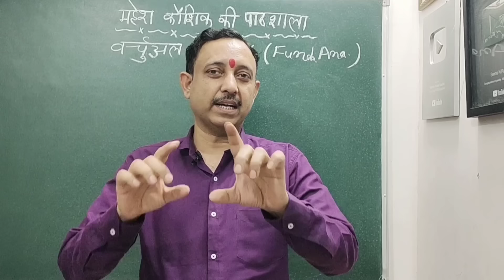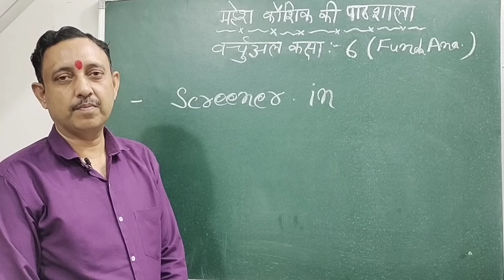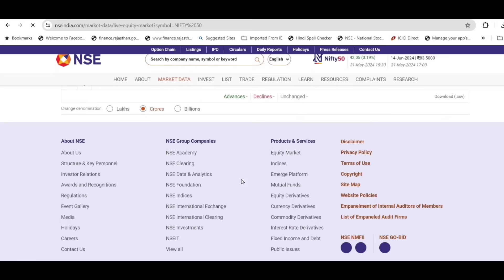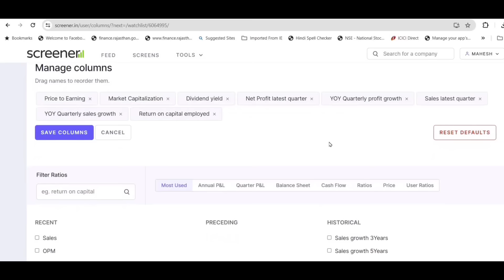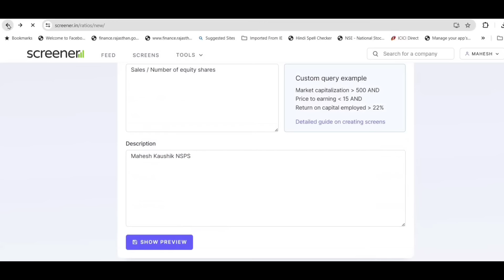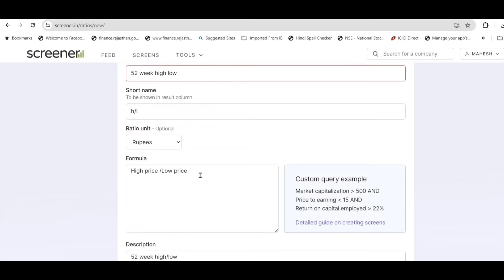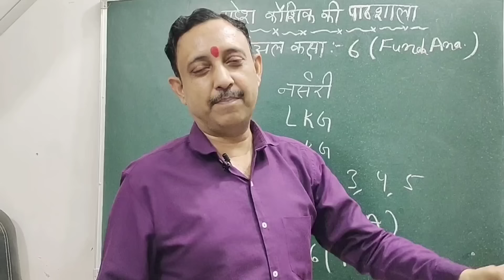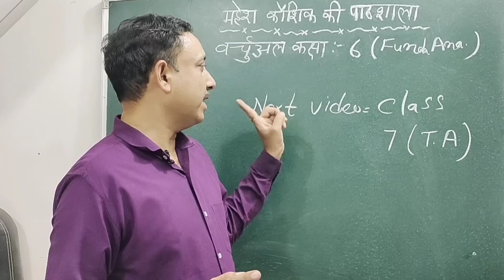स्टॉक मार्केट में फंडामेंटल एनालिसिस के लिए कंपनियों का डाटा बैंक फ्री में कैसे बनाएं free data bank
स्टॉक मार्केट में फंडामेंटल एनालिसिस के लिए कंपनियों का डाटा बैंक फ्री में कैसे बनाएं free data bank. शेयर बाजार में फंडामेंटल एनालिसिस के लिये सभी कपंनियों का डाटा बैंक बनाकर खुद सेलेक्ट करें निवेश योग्य शेयर किसी भी टिप के भरोसे नहीं रहना पड़ेगा
मेरे प्यारे महाआलसी फाॅलोवर्स के लिए My blog link for readymade data bank
इस वीडियो के आ जाने के बाद मेरे फॉलोवर्स ने ई-मेल करके यह भी बताया कि आप यदि गूगल पर ओल स्टॉक स्क्रीनर all stocks screeners लिखकर सर्च करेंगे तब रिजल्ट्स में से जो स्क्रीनर आएगा उस पर जाकर लोगिन करेंगे तब भी फ्री प्लान में ही 4000 से अधिक सारे शेयर ऐड हो जाएंगे। After publishing this video my followers told me that if we search on Google "all stocks screeners" then click on 1st result and login in screener then we also able to edit all stocks in free plan.
English Books
Marathi Books
Gujarati Books
इस वीडियो के पहले भाग नर्सरी कक्षा वाले वीडियो का लिंक First part of this video nursery class:-
Whatsapp का उक्त लिंक ही मेरा ऑथेंटिक लिंक है मैं टेलीग्राम पर कभी भी शेयरों की टिप नहीं देता व कोई कोर्स आदि नहीं बेचता कृपया फेक चैनलों से बचें व फेक चैनलों को रिर्पोट करें.
My email id for sharing experiance :- ( Please remeber I have no any paid service) and मैं आपको शेयर मार्केट पर फोन या ई मेल से व्यक्तिगत गाईड नहीं करता मेरे वीडियो देखें व मेरी पुस्तकें पढें यही एकमात्र तरीका है जिससे आप मेरे से शेयर मार्केट सीख सकते हैं।
मेरे पास प्रतिदिन भारी मात्रा में ई मेल आते हैं इसलिये सभी को जबाब दे पाना संभव नहीं हो पाता जबाब के लिये कम से कम 3 दिन प्रतिक्षा करें फिर नया ई मेल करें।
कृपया ध्यान देवें मैं फोलोवर्स को अपना मोबाईल नम्बर नहीं देता क्यों कि 4 लाख फाॅलोवर्स को मोबाईल पर गाईड करना संभव नहीं है। यदि आप कहीं से मेरा मोबाईल नम्बर जुगाड़ लेते हैं व सीधे फोन करते हैं तो भी मैं आपको फोन पर समय देने मैं असमर्थ रहूंगा व बार बार ज्यादा तंग करने पर मुझे आपको बेहद दुख के साथ ब्लाॅक भी करना पड़ सकता है। इसलिये कृपया मुझे फोन ना करें।
मैं किसी भी ब्रोकर स्पोन्सरशिप कपंनी को प्रमोट नहीं करूगां इसके लिये कृपया ई मेल करके मुझे परेशान ना करें।
महेश कौशिक की पाठशाला वर्चुअल कक्षा 6 fundamental analysis stream महेश कौशिक की पाठशाला सीरीज कक्षा 6 Fundamental analysis stream
शेयर बाजार की पढ़ाई महेश कौशिक की पाठशाला वर्चुअल कक्षा 6 fundamental analysis stream Mahesh Kaushik Ki Pathshala Class 6 fundamental analysis stream
Stock market course online free in hindi, share bazar ki coaching, share bazar ki pathshala, share bazar ki padhai, share bazar kaise kare, share bazar ki puri jankari a to z